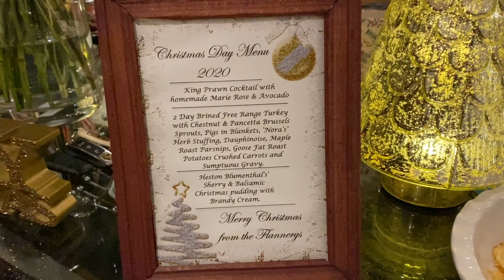Christmas Day Food Vlog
Merry Christmas! Just a quick look into my Christmas Day food menu - I hope your day was as peaceful, joyous & delicious as mine!